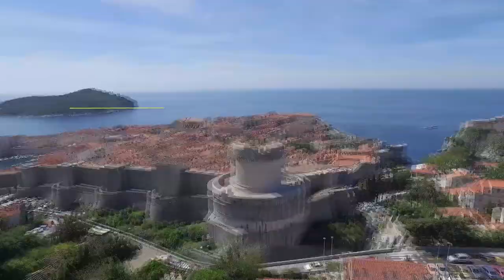FRANKOVIĆ/ANIMIRANI FILM/ORLANDO/RESPECT THE CITY